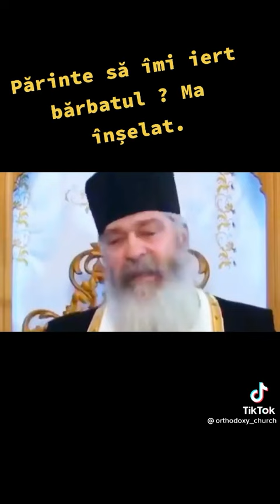31 mai 2022